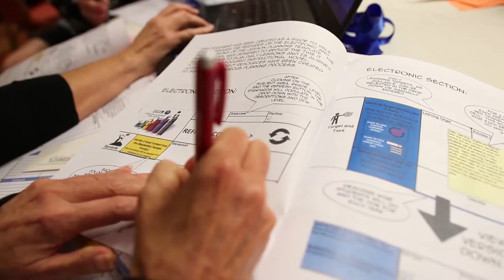2019 ECET2 Welcome Message